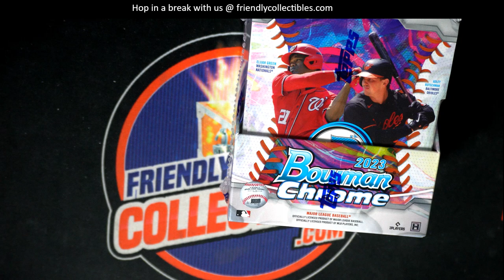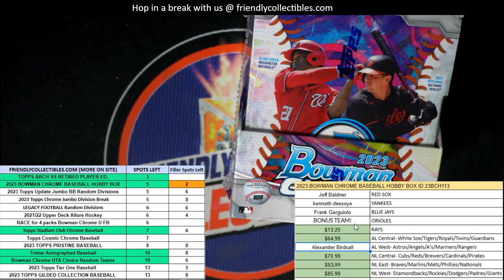2023 Bowman Chrome Baseball FILLER RACE ID 23BCH113